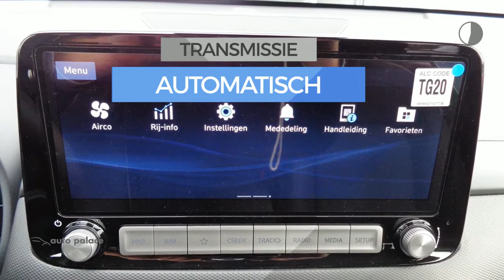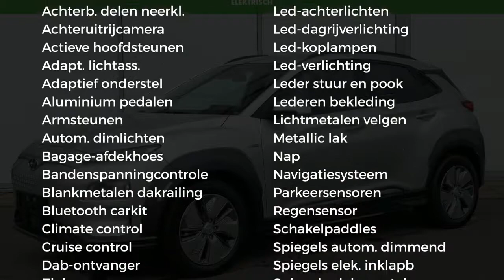Hyundai Kona EV 204 PK AUTOMAAT PREMIUM | AIRCO | NAV | CAMERA | RADIO BLUETOOTH | 8% BIJTELLING